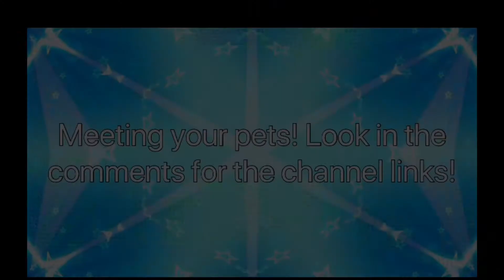Meeting your pets!!! 💕💕💕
Today I am showcasing your pets! Meet some new furry friends in this video!